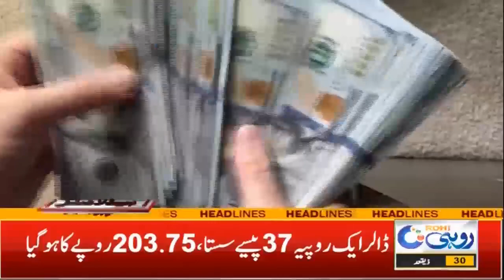7pm News Headlines | 30 June 2022 | Rohi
7pm News Headlines | 30 June 2022 | Rohi